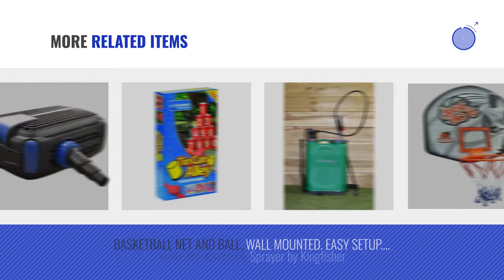Top 10 Kingfisher Toys & Games [2018]: King Fisher SF7 Children's Wheelbarrow Gardening Set by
Black Friday / Cyber Monday King Fisher SF7 Children's Wheelbarrow Gardening Set by Kingfisher by Kingfisher

Black Friday / Cyber Monday Kingfisher 5000ltr Per Hour Marine Aquarium Fresh Water Koi Pond Filter Pump by Bonnington by Bonnington Plastics

Black Friday / Cyber Monday Traditional Victorian Style Wall Lantern by Kingfisher by Kingfisher

Black Friday / Cyber Monday Outdoor Single gargen solar light by Kingfisher by Kingfisher

Black Friday / Cyber Monday Electronic Home Security Safe by Kingfisher by Kingfisher

Black Friday / Cyber Monday Swing Tennis Game Set, Fun For All The Family by Kingfisher by